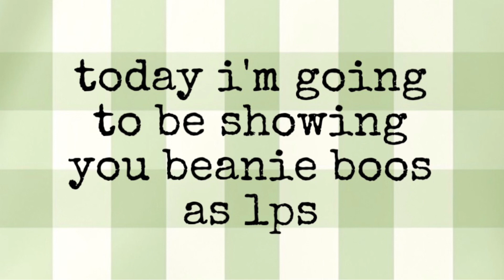Beanie Boos As Littlest Pet Shop